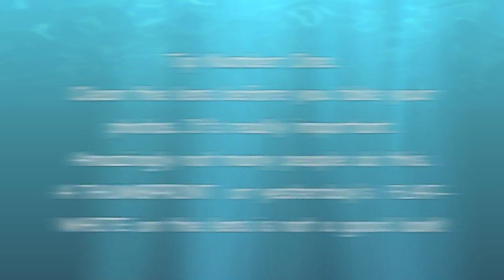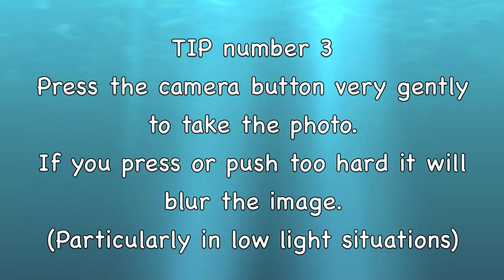Peter's iPhone Tips for Better Pics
So your iPhone images are a bit blurry, out of focus and have a distinctive coffee tint to them.This video shows four simple tips to take clearer, sharper and more colourful  photos. All images in the video were taken on the latest Apple SE iPhone over a couple of days in and around Newport on Sydney's Northern Beaches. The close up capability and on board post editing of the SE are outstanding. All images were post processed in the iPhone.
 So follow the Tips for Better Pics.